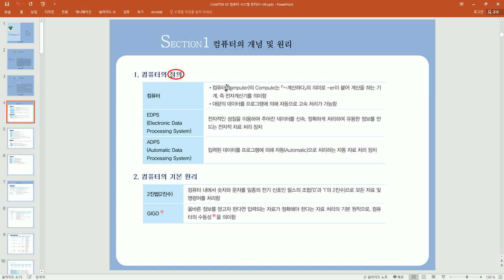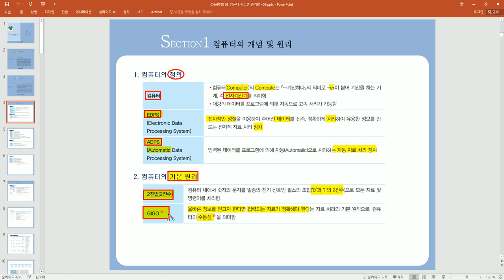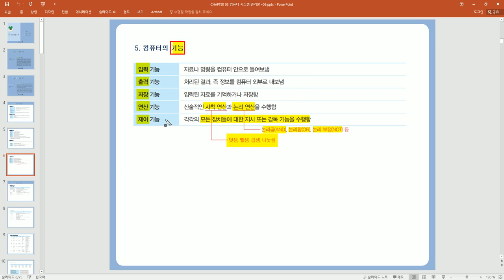[컴활 필기]컴퓨터일반-컴퓨터의 개념 및 원리